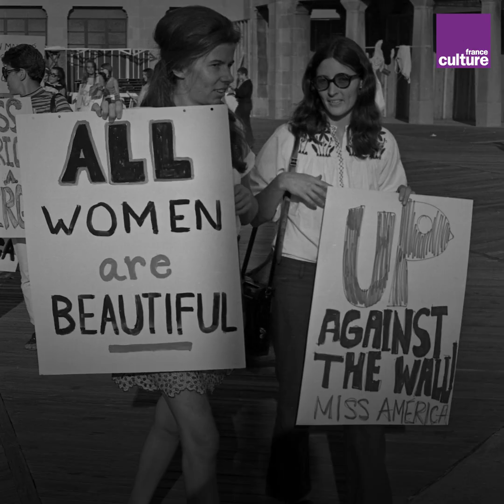Valerie Solanas, figure féministe radicale oubliée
Elle est connue pour avoir tenté d'assassiner Andy Warhol, mais on oublie souvent que Valerie Solanas est aussi l'une des premières féministes radicales aux États-Unis. Dans son "SCUM Manifesto" elle dénonçait, à la fin des années 1960 déjà, le sort réservé aux femmes.